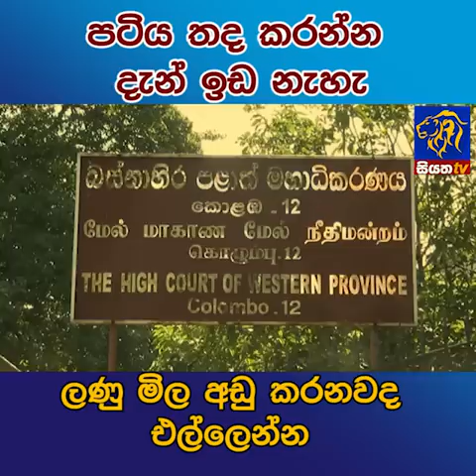පටිය තද කරන්න දැන් ඉඩ නැහැ ලණු මිල අඩු කරනවද එල්ලෙන්න | Siyatha News